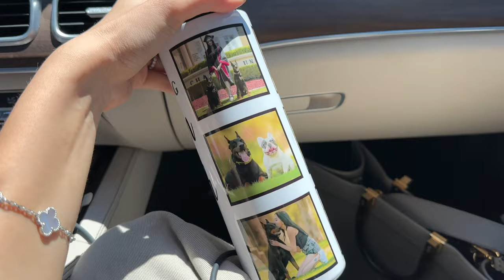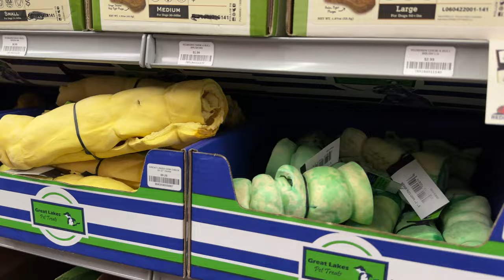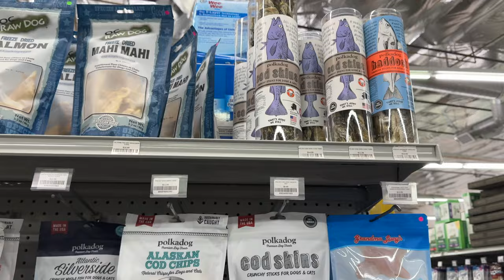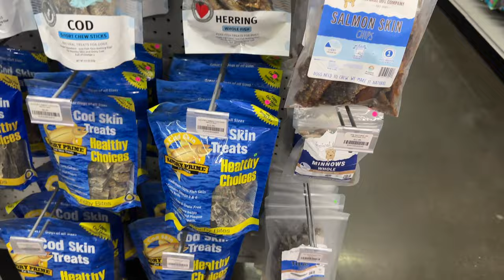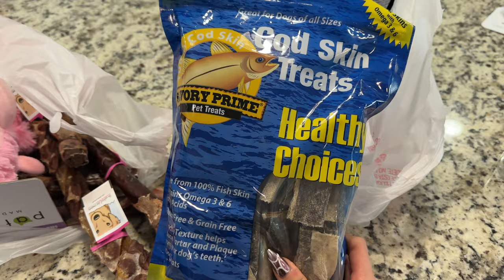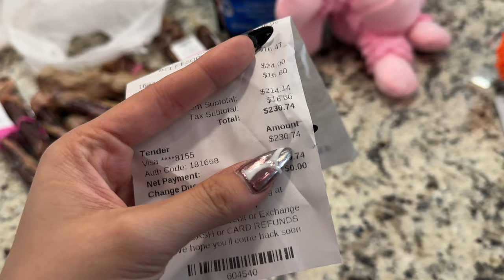I BOUGHT MY DOG EVERYTHING HE TOUCHED AT THE PET STORE l DOBERMAN BIRTHDAY VLOG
Hello everyone!
I took Draco to the petstore and bought him *mostly* everything that he wanted at the for his birthday~

Love,
Celine + Draco + Katana + Wulf + Pablo + Beretta